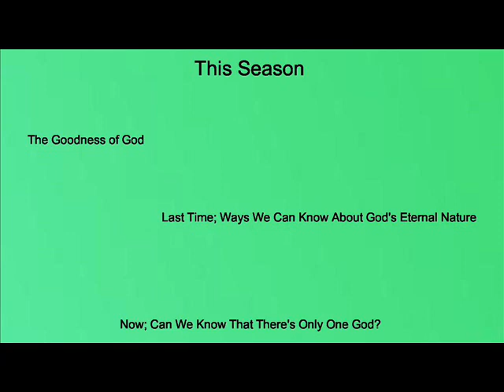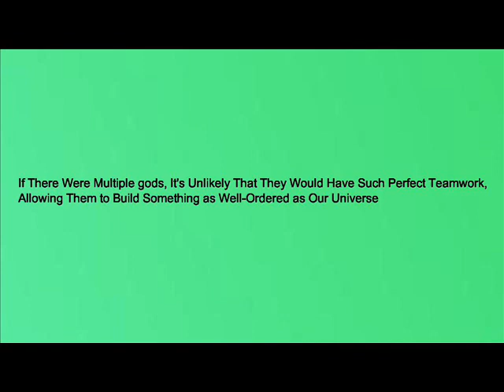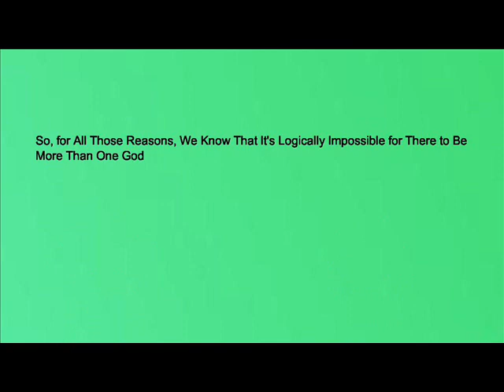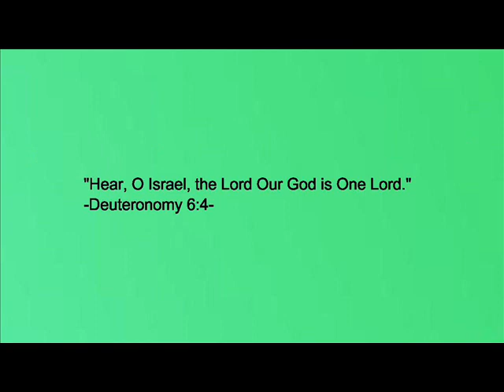Can We Prove There's Only One God?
Does the simplicity of God's nature tell us there's only one God?  Can the order of the universe teach us there's only one God?  Does God's perfection imply that there's only one of Him?